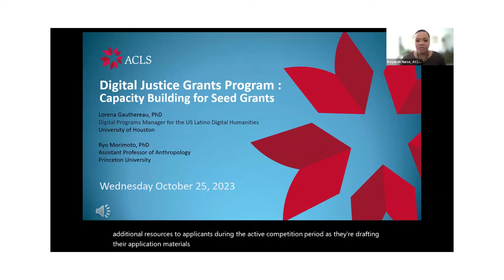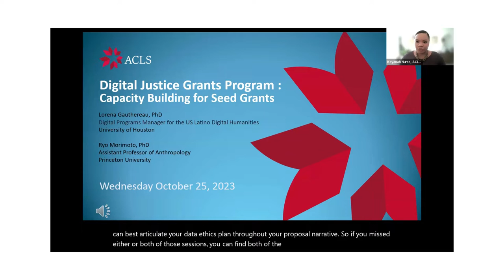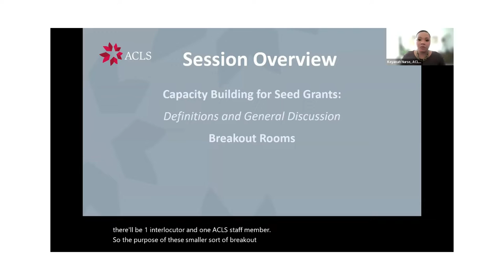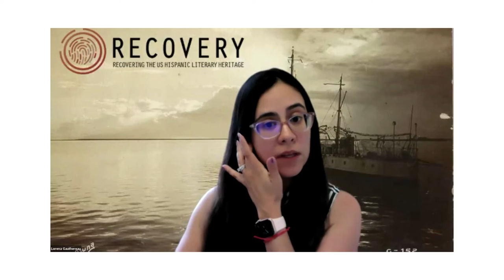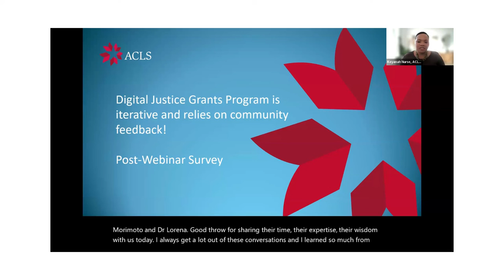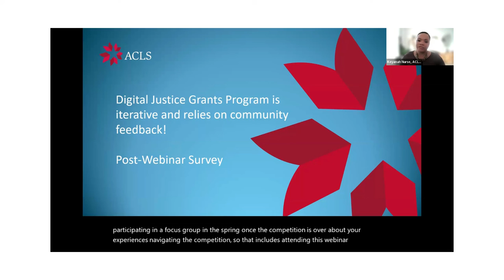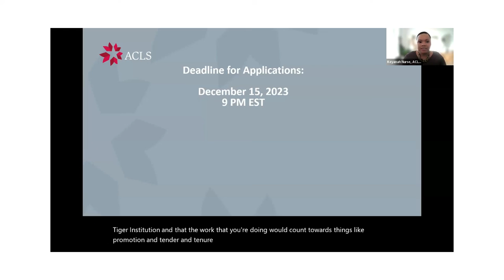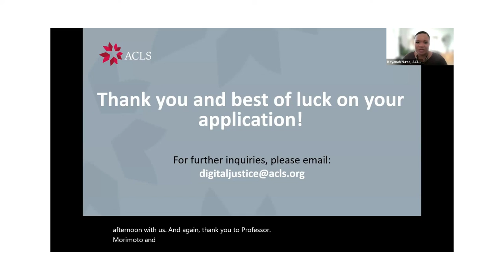2023 Digital Justice Grant Webinar: Capacity Building for Seed Grants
On Tuesday, October 25, 2023, the American Council of Learned Societies presented a webinar for applicants of the 2023 ACLS Digital Justice Grant Program. Professor Ryo Morimoto (Princeton University) and Dr. Lorena Gauthereau (Digital Programs Manager for the US Latino Digital Humanities at the University of Houston) discussed the multitude of activities that can constitute "capacity building" within digital humanities, with special attention to start-up projects.